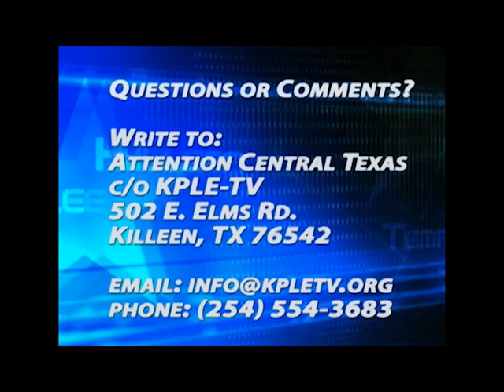Attention Central Texas #1519 Hope For The Hungry Banquet